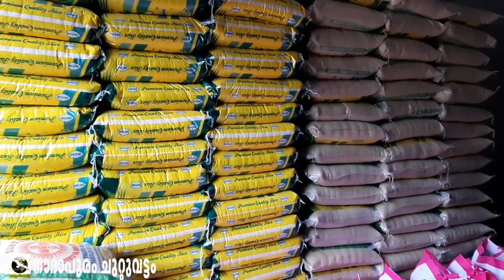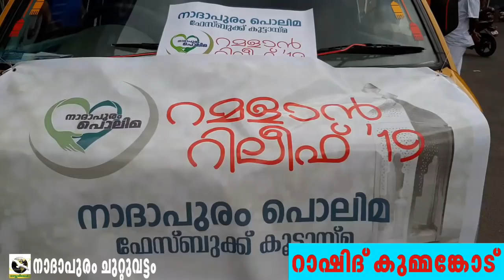നാദാപുരം പൊലിമ റമളാൻ കിറ്റ് പാറക്കൽ അബ്ദുല്ല MLA ഉദ്ഘാടനം ചെയ്തു.....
ഒരു കോടിയോളം രൂപയുടെ കാരുണ്യ പ്രവർത്തനങ്ങളുമായി നാദാപുരം പൊലിമ